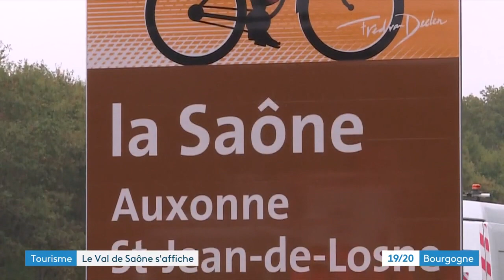Côte-d'Or : de nouveaux panneaux au bord des autoroutes pour donner envie aux touristes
Comment attirer plus de visiteurs dans la région ? D'ici quelques mois en Côte-d'Or, 82 panneaux touristiques seront installés ou remplacés en bordure d'autoroute pour inciter les automobilistes à revenir. L'un de ces panneaux a été inauguré ce mardi sur l'A36.